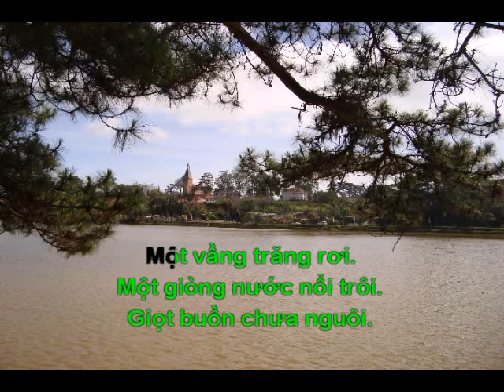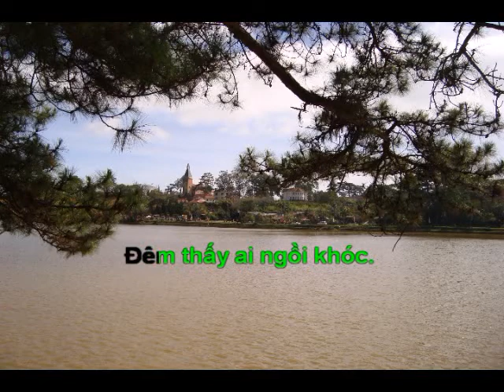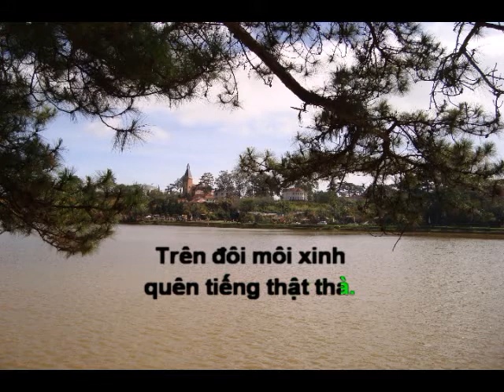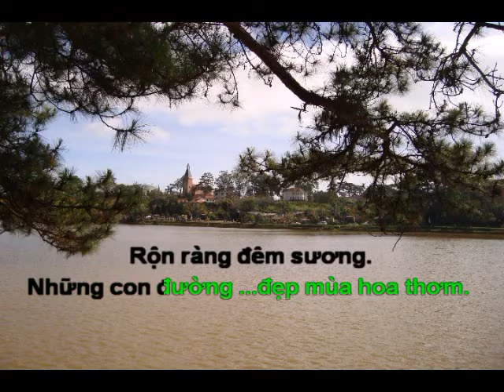Dưới Bóng Điêu Linh (nhạc nền chạy chữ)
Nhạc Phạm Chinh Đông. Nhạc nền có chạy chữ để tập hát.